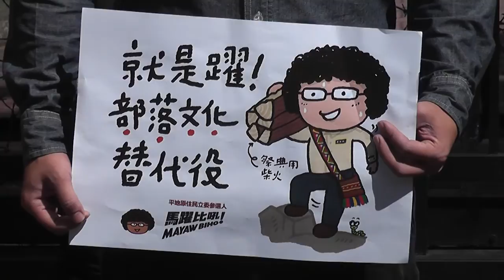2015.10.15 原民青年返鄉服役 立委參選人推「部落替代役」政見